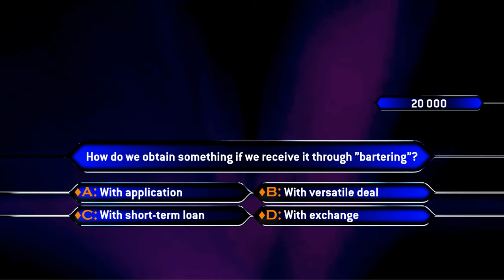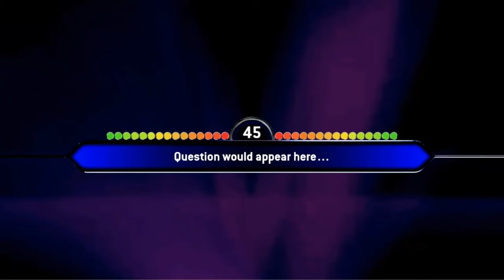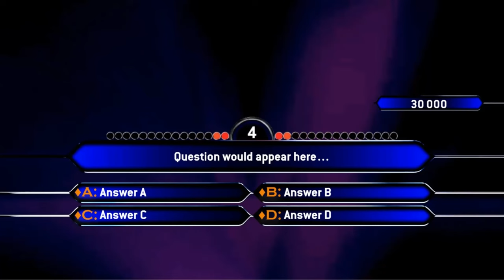An important announcement [Check Description]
Hey guys!
It's been a pretty hard decision about whether I should or shouldn't make this video, but I decided to do it. You need and deserve to know what happens in the background.